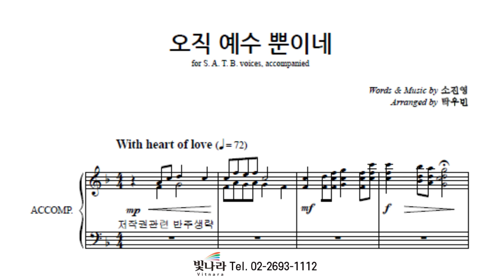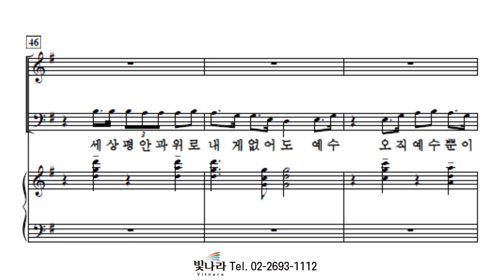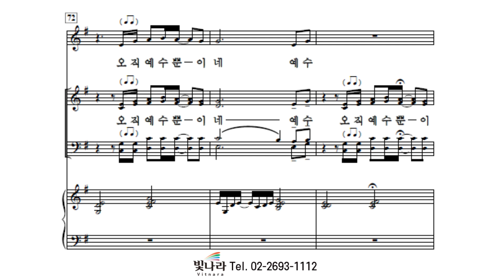빛나라 [빛나라성가32] 06. 오직 예수 뿐이네 -소프라노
빛나라 [빛나라성가32] 06. 오직 예수 뿐이네(arr. 탁우빈) -소프라노